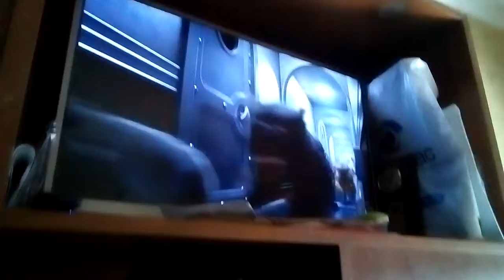Up una aventura de altura